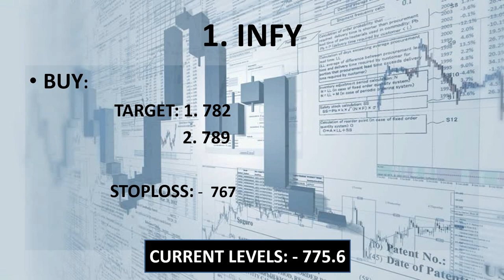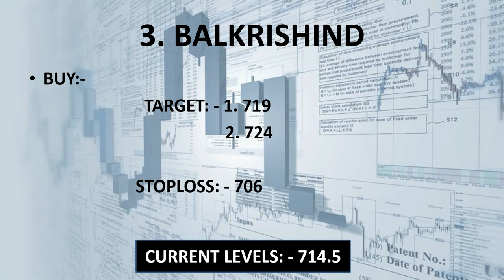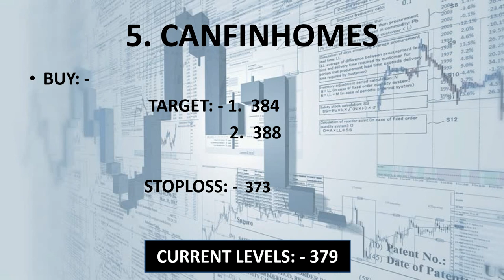#05 August.19 Nifty/Bank nifty OPTION TRADING.|| "5 stocks for Intraday i.e. 05 AUGUST 2019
live nifty/ bank nifty OPTION TRADING and technical analysis  for  05 AUGUST. 19. also option strategy for "NIFTY/BANK NIFTY "..

1. IGL

2. CANFINHOMES

3. BALKRISIND

4. HDFC

5. INFOSYS

YOUTUBE.COM/C/INTRADAYGUIDE